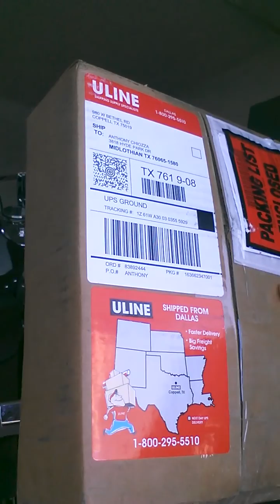Mold Health Update Dr. Shoemaker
I update my health status and discuss tge mask i use to help keep out mold mycotoxins and spores.